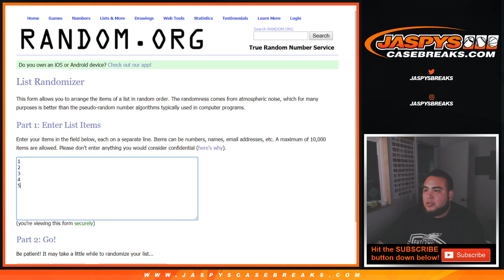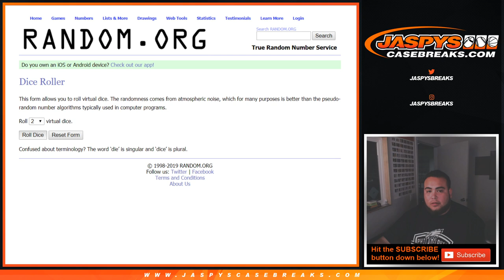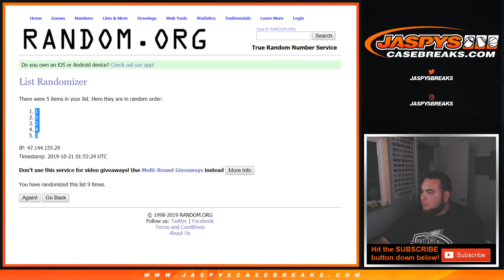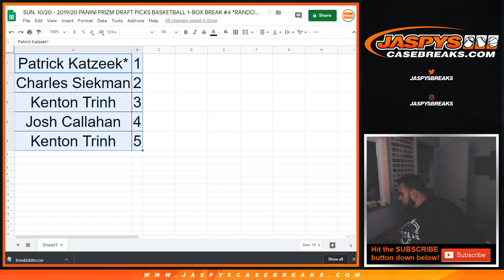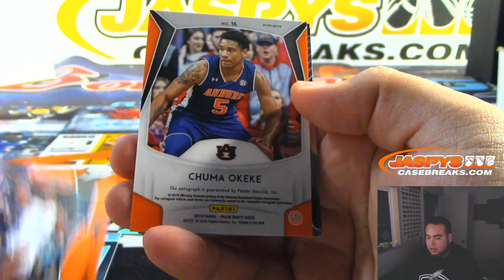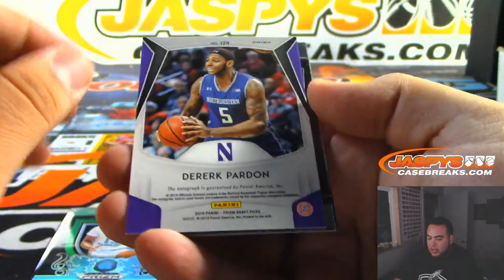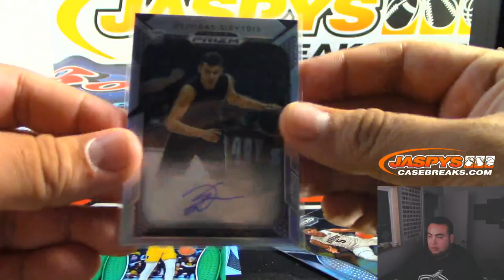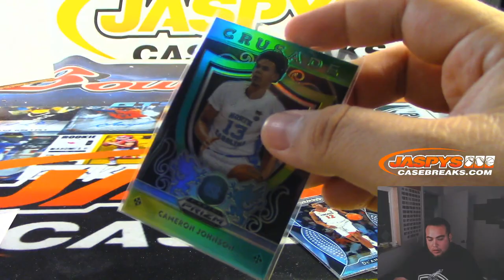SUN. 10/20 - 2019/20 PANINI PRIZM DRAFT PICKS BASKETBALL 1-BOX BREAK #4 *RANDOM PACK*